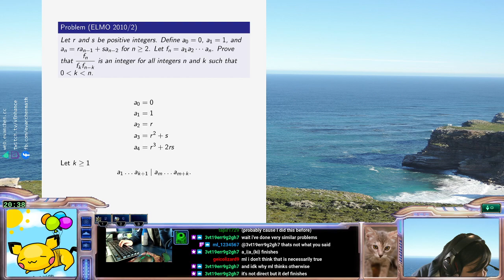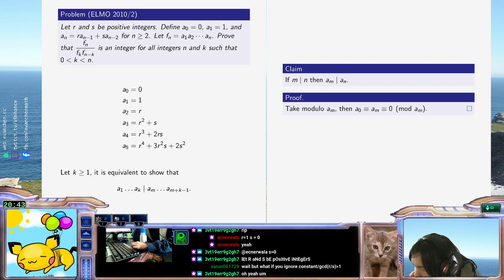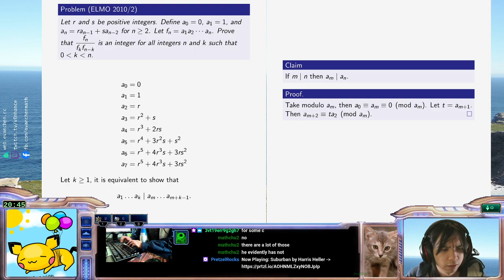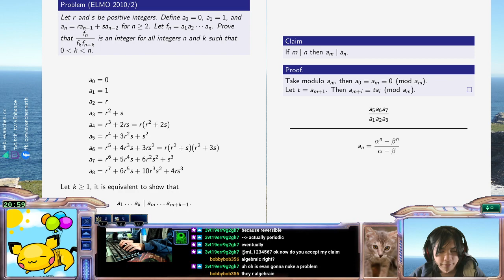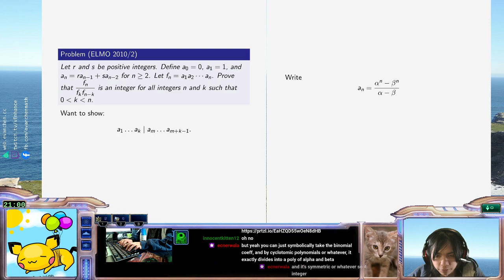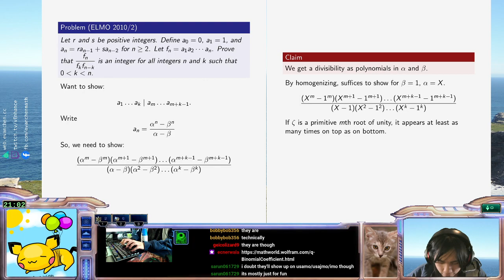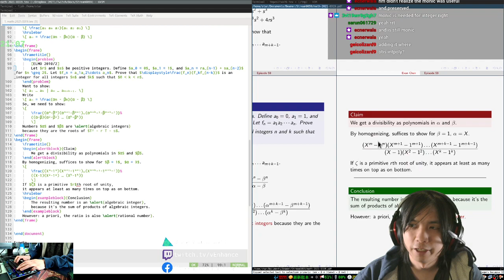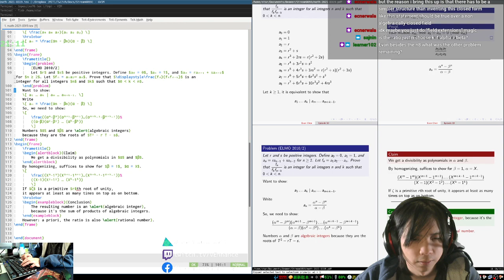ELMO 2010/2: algebraic NT problem causes TWITCH CHAT ANARCHY!!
Though not in that order.